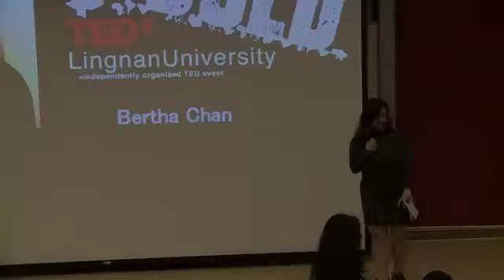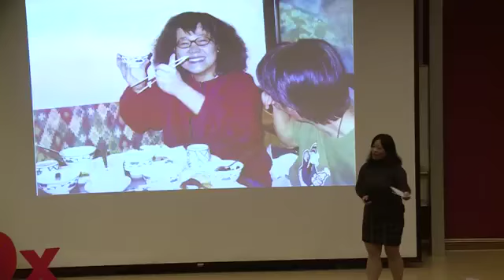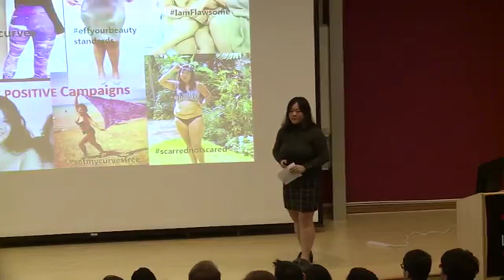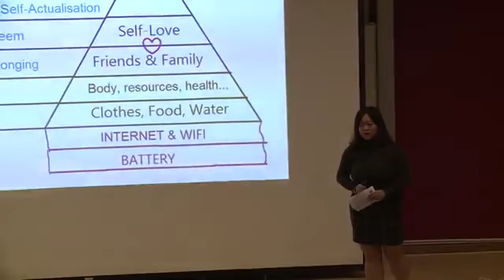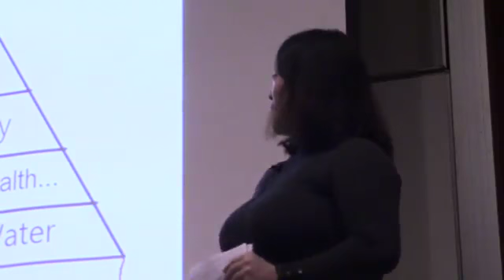TEDxTalk - The Power of Body Positivity Curvasian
My Ted talk at Lingnan University in 2016 about my experience from when I struggled because of body image to become body positive